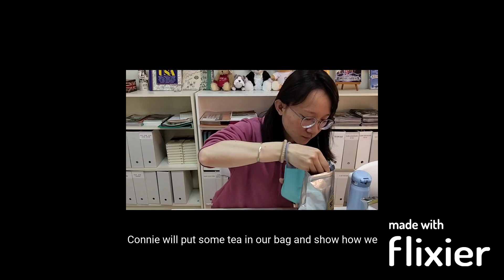Connie packs Taiwan Taitung tea into single serving sized packs